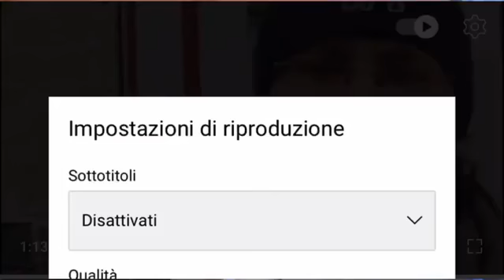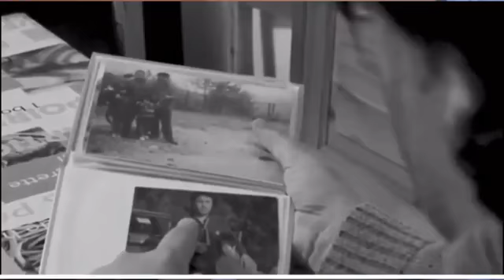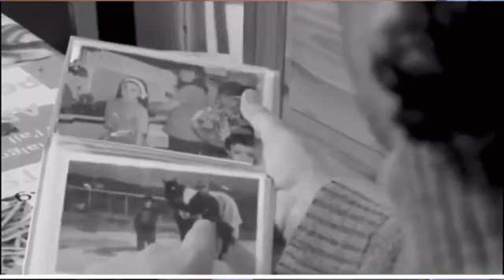Brunellasmileforever presenta attore Marco zollo❤️